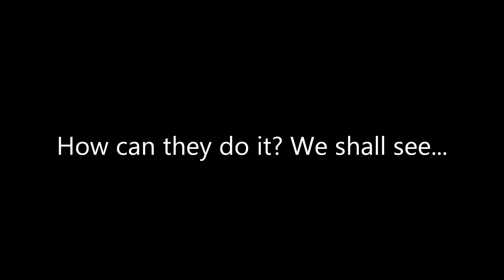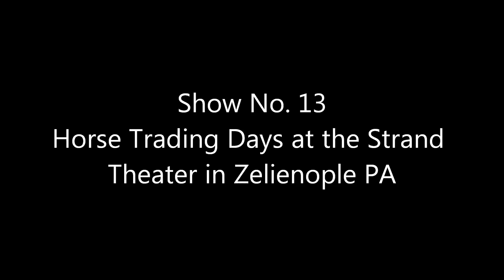July, the third leg, a NOMaD blogumentary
On to week three, five shows in five days, all over the map. From another Dave hometown gig at the First Annual North American Martyrs Festival, then off to the Mason-Dixon Fair in Delta, PA (right north of the Mason-Dixon line), from there a jaunt to Holmdel, NJ to participate in the Brad Pasiley tour with Thunder 106 on the Water World Stage with The Jane Deere Girls, Eden's Edge, and Sunny Sweeney and later join all the acts on stage with Brad for drink during Alcohol (very cool), then back home to a wonderful theater called The Strand in Zelienople, PA to particpate in Horse Trader Days, and finally (yes finally, are you tired yet?), a return to one of our fav festivals, the Jackson Heritage Festival (in quaint Vinco, PA, i.e. Johnstown) for some of the best fans out there and. some of the best pepperoni rolls! Whew! Spent from just typing this! Enjoy folks!